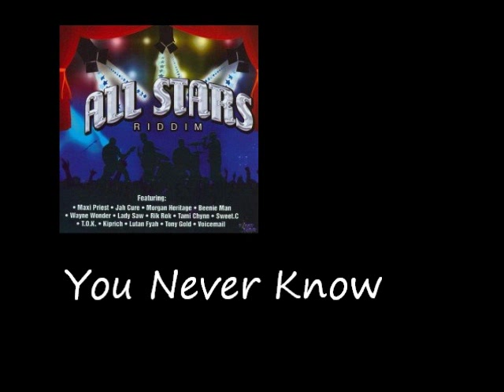Voice Mail You Never Kow All Strs Riddim